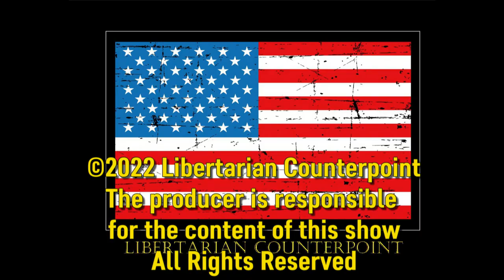Libertarian Counterpoint #1626 10/13/2022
James and John cover props with W Bruce Lee of Sac Tax